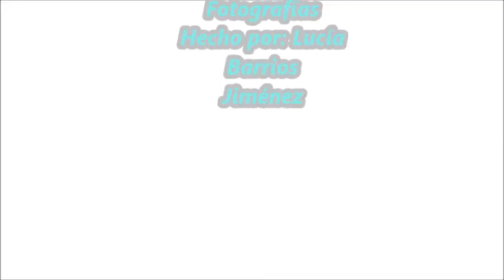Fotografías - Lucía B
Stop motion de 115 fotogramas. 2016. 3ºESO.